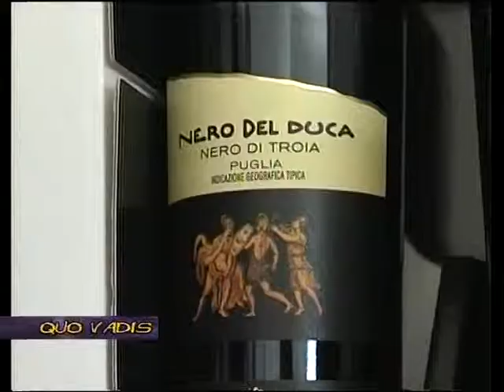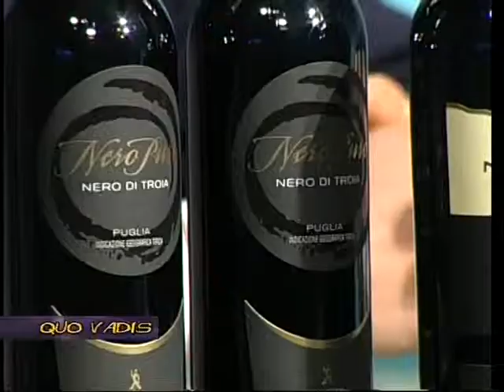Il vino di Diomede e Federico II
Arriva la Doc Tavoliere con la specificazione Nero di Troia. Permetterà di valorizzare le produzioni di diversi centri della Capitanata e della Bat, Il servizio di Piero Russo dal tgblu del 25 giugno 2011